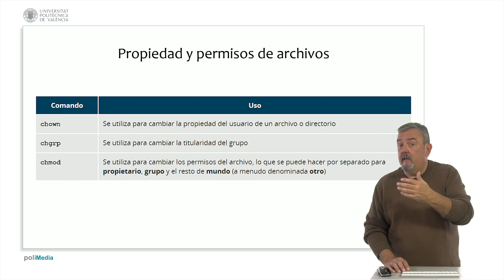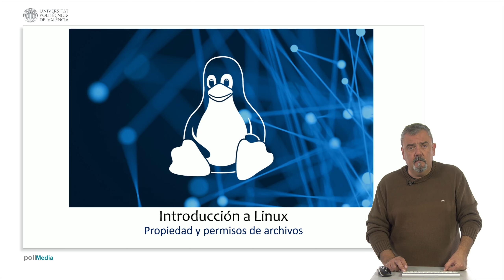Introducción a Linux. M12 - Propiedad y permisos de archivos | 22/34 | UPV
Título: Introducción a Linux. M12 - Propiedad y permisos de archivos

Descripción automática: En este video, se explica el sistema de permisos en Linux y cómo los procesos y archivos interactúan en relación con la identidad de los usuarios. Se detalla que cada proceso tiene un usuario asociado, al igual que los archivos tienen un usuario y grupo propietario. Se mencionan los comandos `chown` y `chgrp` para cambiar el usuario y grupo propietario de un archivo, respectivamente.

Además, se describe que los archivos tienen definidos permisos de lectura (`r`), escritura (`w`) y ejecución (`x`) para el propietario, el grupo y otros usuarios (`others`). Mediante el comando `ls -l`, se pueden visualizar estos permisos, que aparecen representados en tres ternas de tres bits cada una, correlacionados a valores octales.

Por último, se explica el comando `chmod` para modificar los permisos, pudiendo añadir (`+`) o quitar (`-`) permisos a través de una sintaxis que utiliza estos valores octales o las letras que representan a los permisos. El vídeo sugiere consultar los manuales para una mejor comprensión de los comandos. Se enfatiza que el conocimiento de estos permisos es fundamental para la gestión de la seguridad en sistemas operativos Linux.

Autor/a: Simó Ten José Enrique